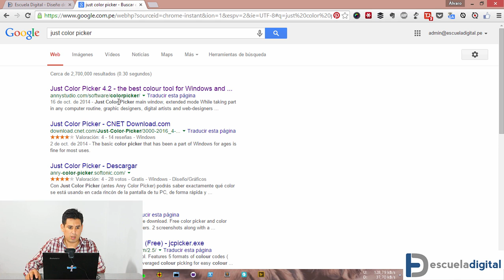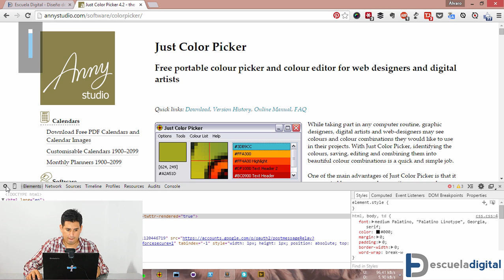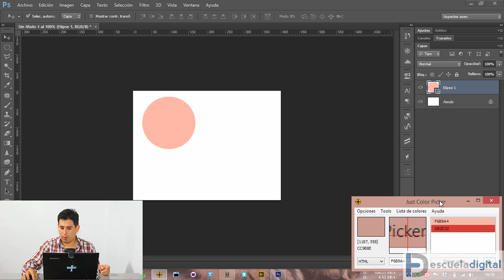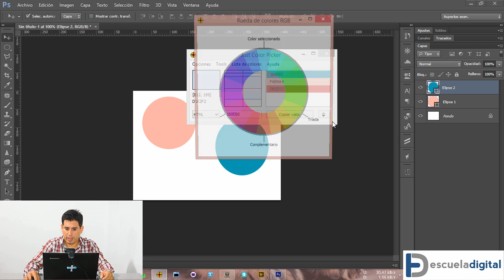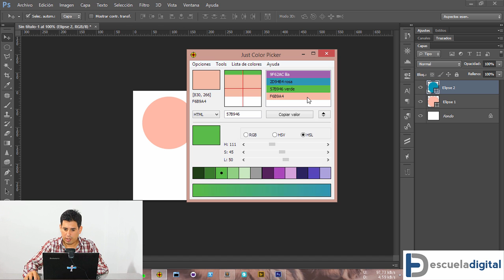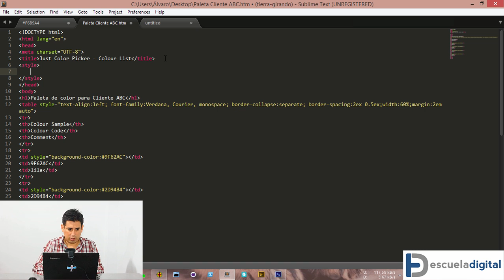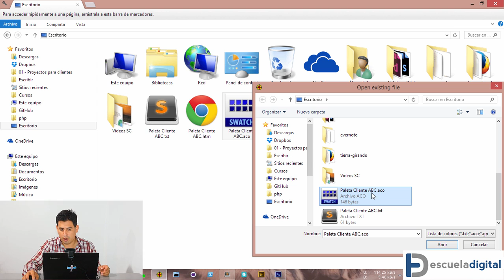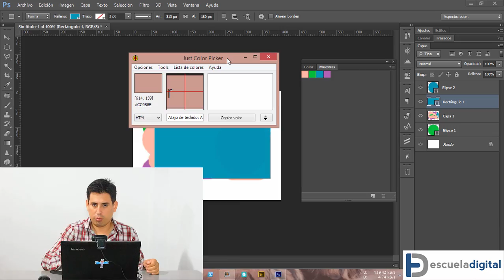¿Como crear paletas de color para tus diseños?